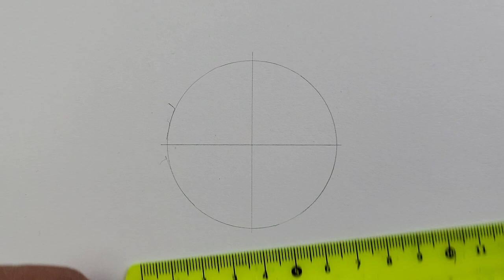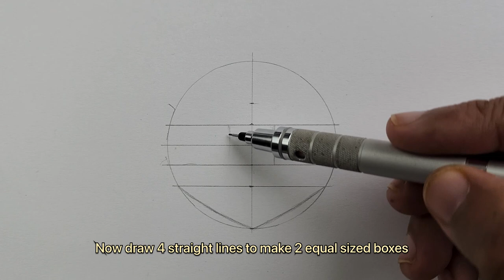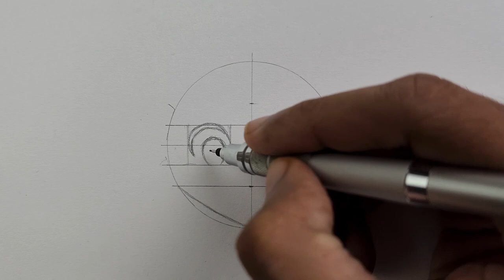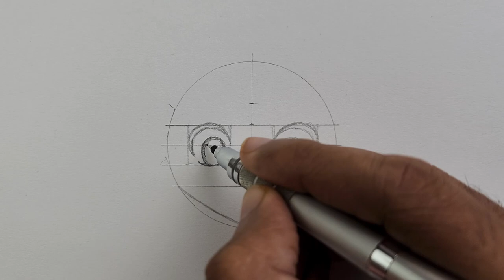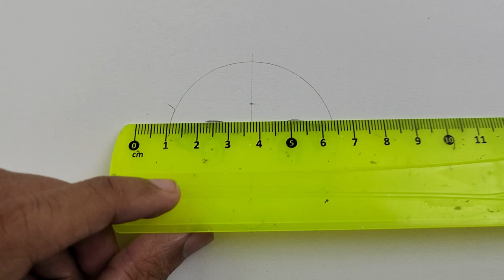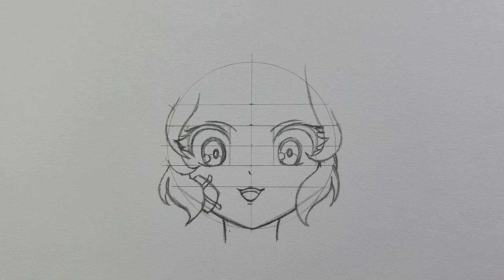How to draw Iwanaga Kotoko with ease | In/spectre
Material used:, 0.5 mechanical pencil, A4 size ivory paper, mono plastic eraser